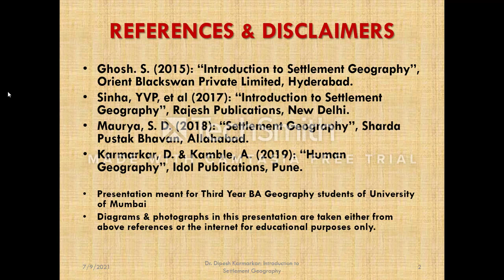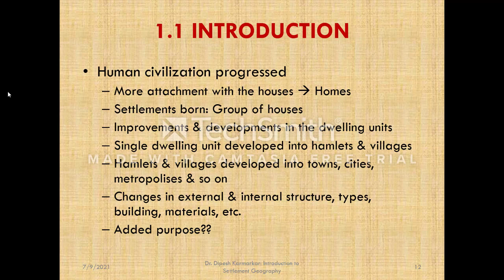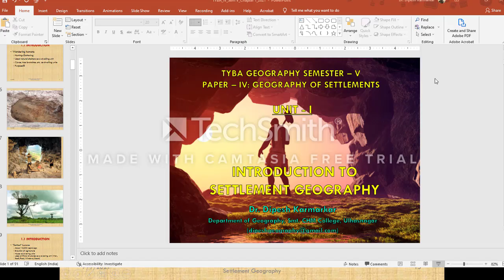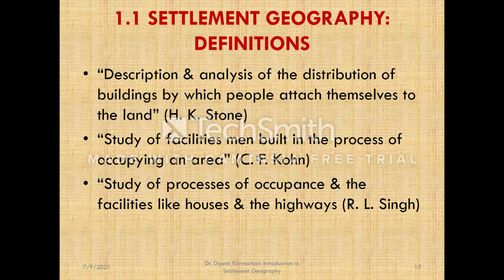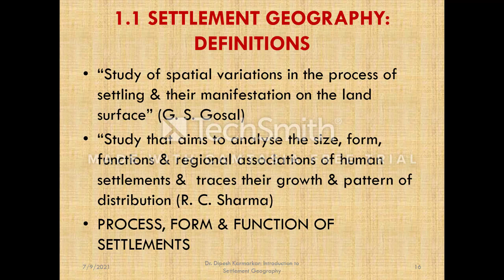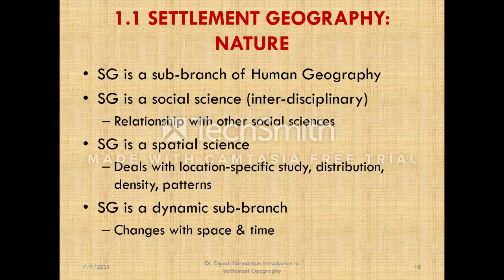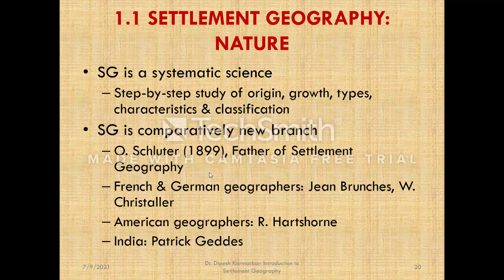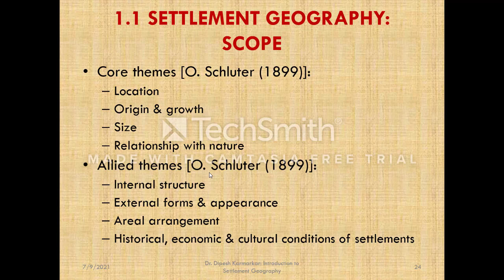Definition and Nature of Settlement Geography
Video meant for TYBA Geography students